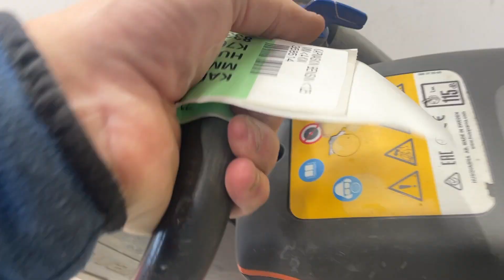Köp Kapmaskin Husqvarna K760 på Klaravik